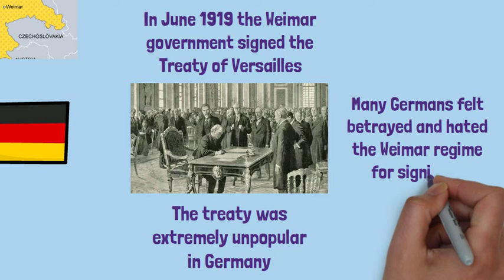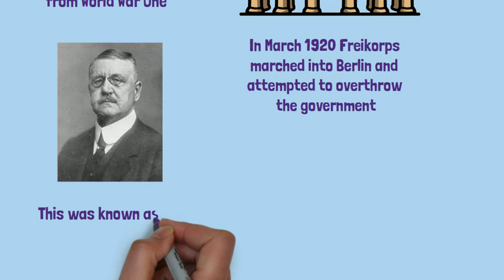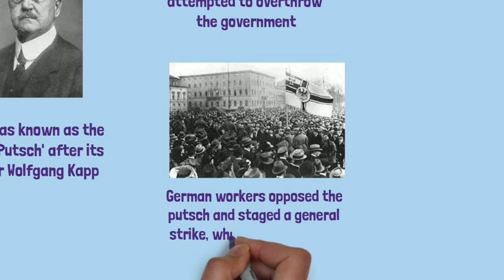The Early Years of the Weimar Republic: Birth, Struggles, and Hope | GCSE History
Journey back to the aftermath of World War I and witness the birth of the Weimar Republic, a fledgling democracy in the midst of chaos and uncertainty. In this video tailored for GCSE students, we'll explore the formative years of the Weimar Republic, from its inception to the challenges it faced and the hopes it inspired.

Overview:

Explore the historical context of post-war Germany, marked by economic collapse, political turmoil, and social upheaval.
Learn about the founding of the Weimar Republic in 1919, amidst the abdication of Kaiser Wilhelm II and the signing of the Treaty of Versailles.
Follow the early attempts to establish a democratic government, including the drafting of the Weimar Constitution and the first elections to the Reichstag.

💼 Key Points:

Examine the challenges faced by the Weimar Republic, from hyperinflation and political extremism to attempts at revolution and the rise of paramilitary groups.
Investigate the social and cultural developments of the era, including the flourishing of the arts, the emergence of new political movements, and the struggles of everyday life.
Reflect on the hopes and aspirations of the Weimar period, as Germans sought to rebuild their nation and create a better future after the devastation of war.

📚 Why Watch?

Whether you're studying for your GCSE history exam or simply interested in understanding the complexities of interwar Germany, this video offers a comprehensive exploration of the early years of the Weimar Republic. Join us as we unravel the stories of resilience, struggle, and hope that defined this pivotal period in German history.

Let's journey through the tumultuous years of the Weimar Republic and uncover the lessons they hold for us today.💼